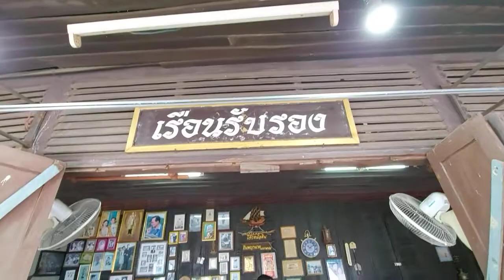เรือนรับรอง อาหารเช้าสุดฟินน์ ที่นครพนม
เที่ยวนครพนม